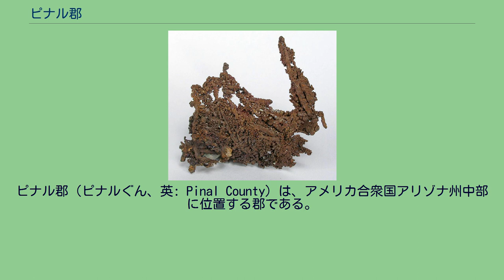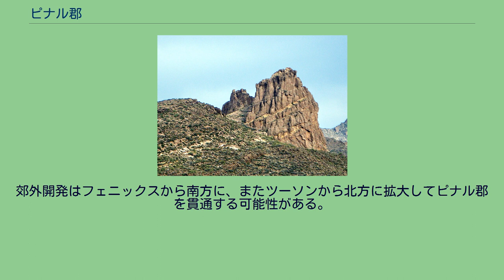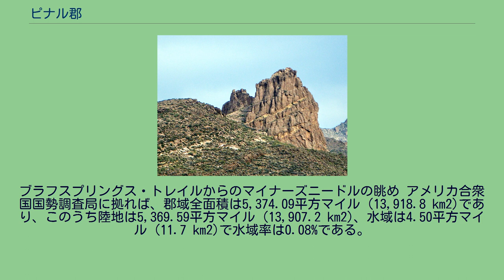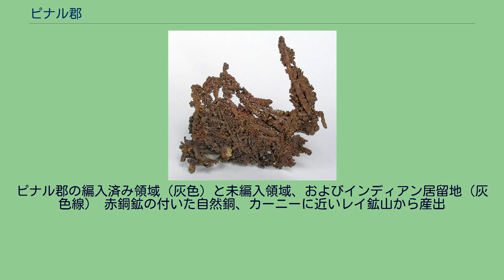ピナル郡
ピナル郡（ピナルぐん、英: Pinal County）は、アメリカ合衆国アリゾナ州中部に位置する郡である。
2010年国勢調査での人口は375,770人であり、2000年国勢調査からは約200,000人増加し、2倍以上になった。
郡庁所在地はフロレンスである。
アメリカ合衆国では最大級のポットベリー豚保護区であるアイアンウッド豚保護区が郡内のマラナにある。
ピナル郡内にはトホノ・オ＝オダム・ネーション、ヒラ川インディアン・コミュニティ、およびサンカルロス・アパッチインディアン居留地の一部があり、またアク・チン・インディアン・コミュニティの全部が入っている。
フェニックス都市圏が南方に拡大してきたことでピナル郡の北部も都市化が進み始めた。
マリコパやカサグランデの各市や多くの未編入領域では人口成長が加速されている。
郊外開発はフェニックスから南方に、またツーソンから北方に拡大してピナル郡を貫通する可能性がある。
ピナル郡はサンシャイン・レビューから透明度評価で"A-"とされてサニー賞を獲得した。
この評価は以下に多くの公的情報が郡のウェブサイトで公開されているかを査定するものである。
ピナル郡は1875年2月1日に、隣接するマリコパ郡とピマ郡の一部を合わせて設立された。
アリゾナ州では人口で第3位の郡であり、アメリカ合衆国では最大級に人口成長の高い郡である。
ピナル郡では2008年の選挙まで郡全体にわたる公職（監査役、保安官、検事、記録官、財務官、課税査定官、教育長、および上位裁判所事務官）に共和党員を選んだことがなかった。
2008年の選挙では保安官に共和党員のポール・バボー、監査役に同じくブライアン・マーティンが選ばれて、この伝統が崩れた。
続く2010年の選挙でも共和党員のチャド・ロッシュが上位裁判所事務官に選出された。
2012年に予定される選挙では、ピナル郡の人口が増えたためにさらに2人の監査役が追加されるので、ピナル郡の政治に重大な変化がもたらされる可能性がある。
ブラフスプリングス・トレイルからのマイナーズニードルの眺め アメリカ合衆国国勢調査局に拠れば、郡域全面積は5,374.09平方マイル (13,918.8 km2)であり、このうち陸地は5,369.59平方マイル (13,907.2 km2)、水域は4.50平方マイル (11.7 km2)で水域率は0.08%である。
2010年時点でアメリカ矯正会社が運営するサワロ矯正センターがピナル郡のイーロイ市にあり、ハワイ州出身の男性囚人の大半を収容している。
ピナル郡の編入済み領域（灰色）と未編入領域、およびインディアン居留地（灰色線） 赤銅鉱の付いた自然銅、カーニーに近いレイ鉱山から産出